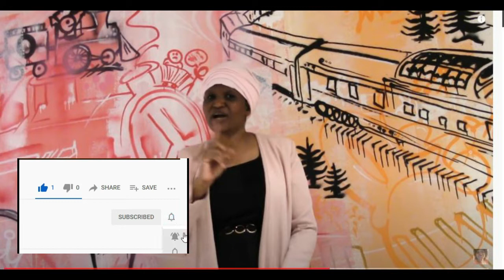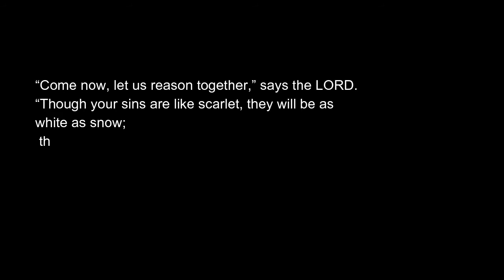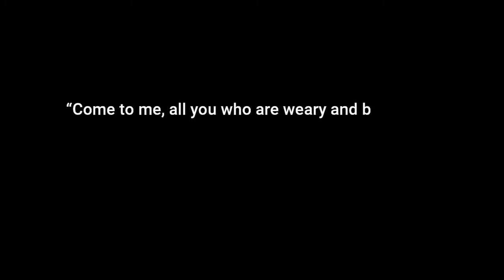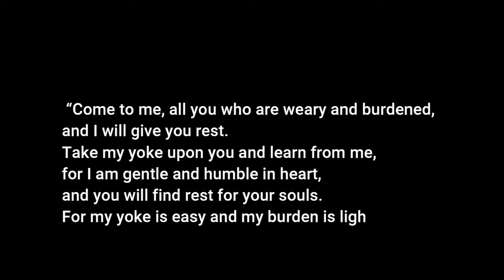End time secrets - what will happen at the end times-The coming back of Jesus Christ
Secrets of Revelation In mega-churches, the message of Revelation is being taught in all-new ways. Do you know the end times secrets?. Somebody is believing, sinners will fight God after being thrown in hell, THE SICKNESS OF MANKIND!!! do you know what will happen at the end time? do you also believe in fighting God at the end time? listen and watch this video about the second coming of Jesus Christ. The end of the world, is near but people don't care, some er now thinking about fighting God instead of getting right with God, Take a look and see what will happen at the coming back of Jesus Christ. Make the right decision when you still can.

Before you post a negative comment, it might help to watch the whole video, to get the full context of what is being said—just a thought :).

Welcome all to Christ voice Channe for, christian sermons, If you are looking for the bible podcasts to listen, this is the righ channel. We share great sermons by great preacher of this time. Here we share  christian podcasts about life , life and teachings of Jesus Christ, also christian podcast for women, for people like young women, I share my religious views , about christi Jesus , in the perspective of bible scripture.